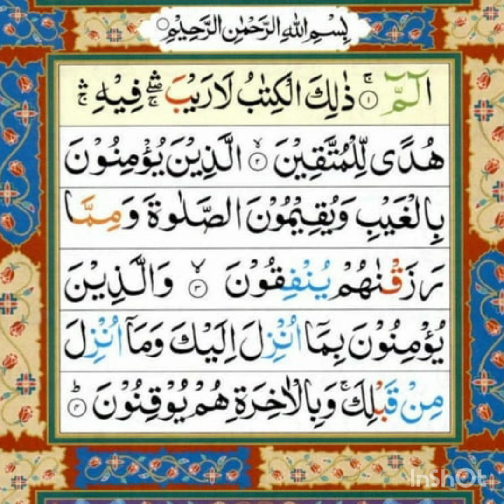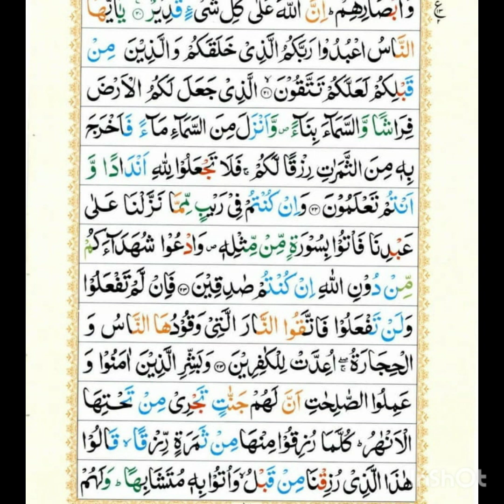SURAH BAKARA TILAWAT.